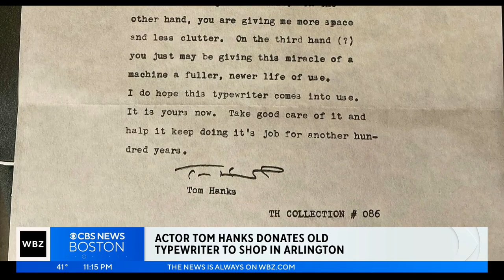Actor Tom Hanks donates typewriter to Arlington shop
WBZ-TV's Ken MacLeod reports.